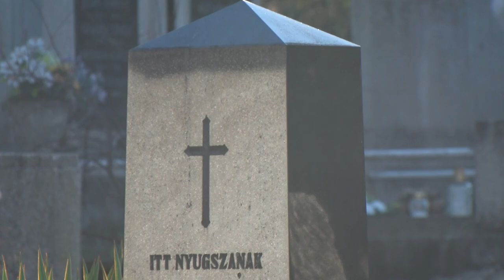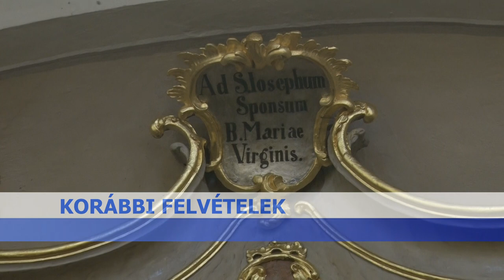Gondolták volna, hogy Tolnán állt egy kápolna, amiről sokáig azt hitték, hogy teljesen nyomaveszett?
Gondolták volna, hogy Tolnán egyszer állt egy kápolna, amiről sokáig azt gondolták, hogy az évszázadok alatt teljesen nyomaveszett, aztán egyszercsak mégis megtalálták az épület romjait?! A Szent Bertalanról elnevezett épületet használták a katolikus és a reformátusok is. Volt idő, amikor mindenki azt gondolta, egyszerűen beledőlt a Dunába, de mostanra kiderült, ez korántsem igaz.